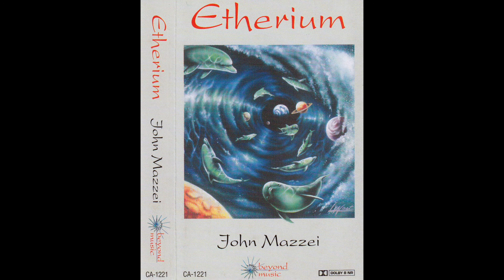John Mazzei - In an Ancient Land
John Mazzei - Etherium
Beyond Music, 1993
US